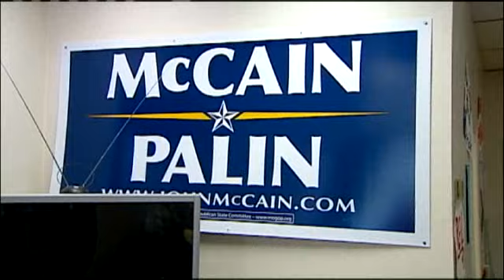McCain: Powell Decision 'Disappointing'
Sen. John McCain said he's not surprised that former Secretary of State Colin Powell endorsed Sen. Barack Obama in the presidential race on Sunday's edition of "Meet the Press."